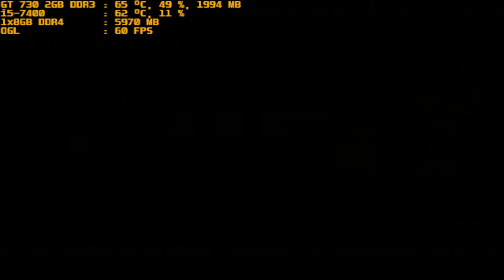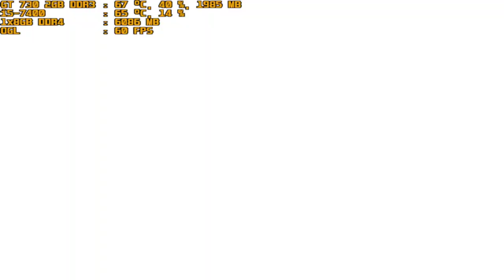mugen 1.1 red arena uroboros vs ost